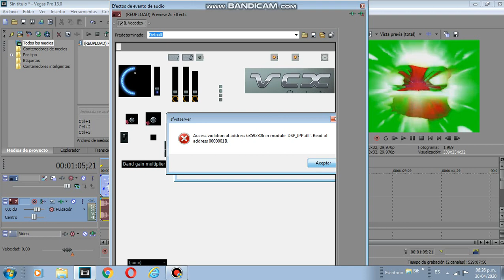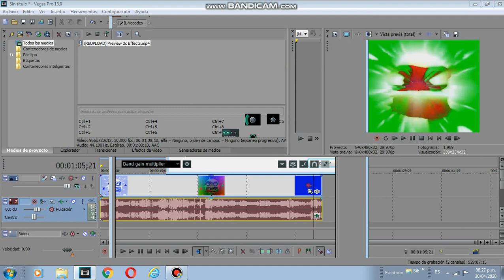What's wrong with IL Vocodex Full Version?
IDK, can someone fix this?